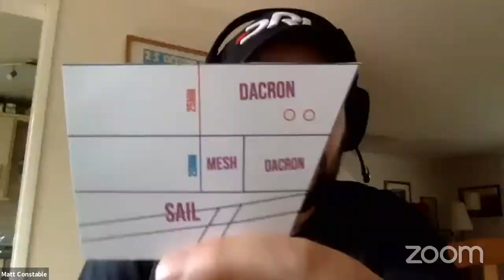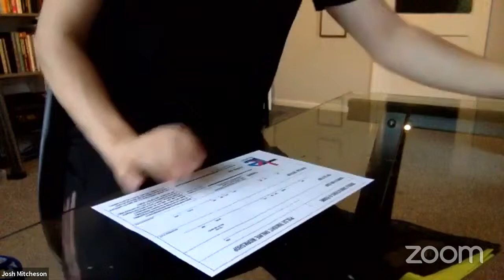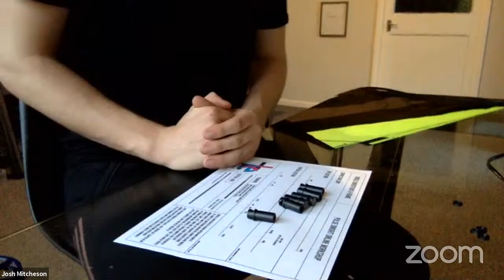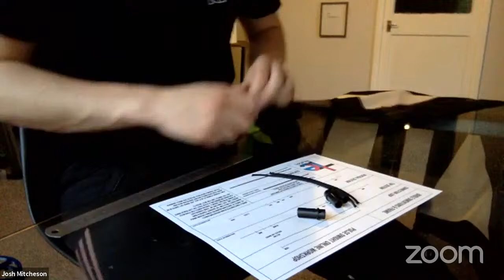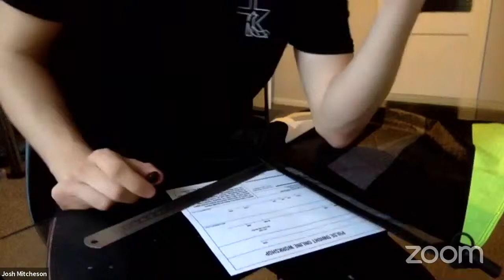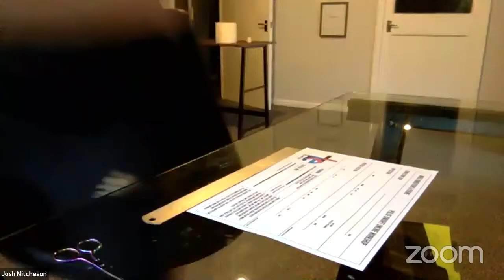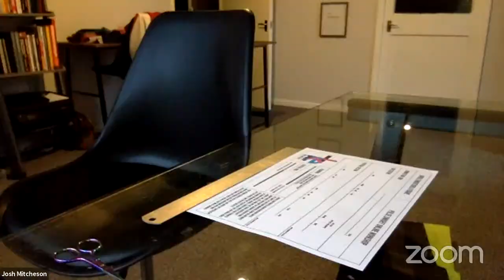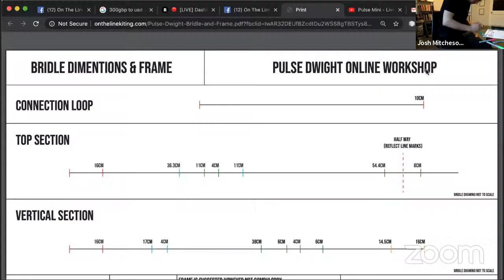Pulse Mini - Live Build Along - Part 4